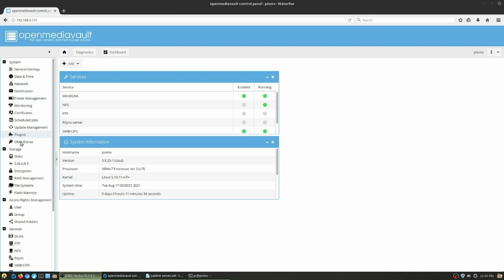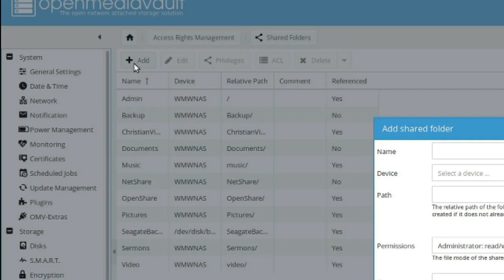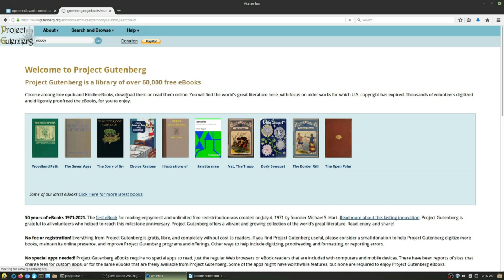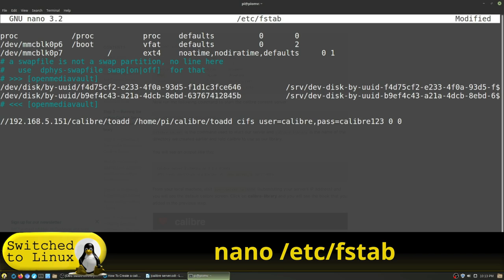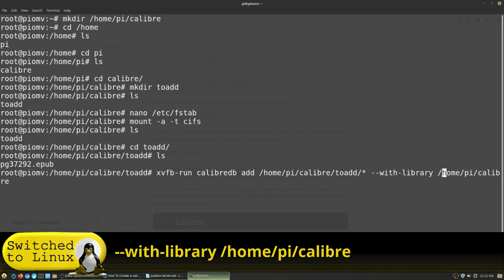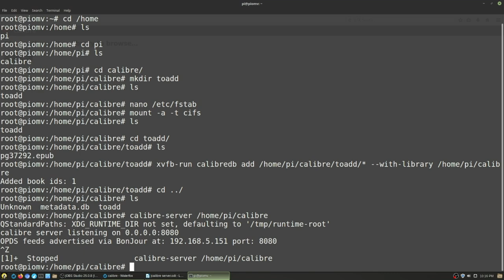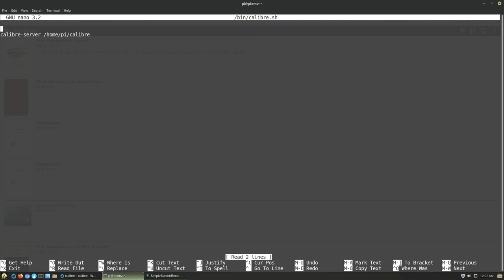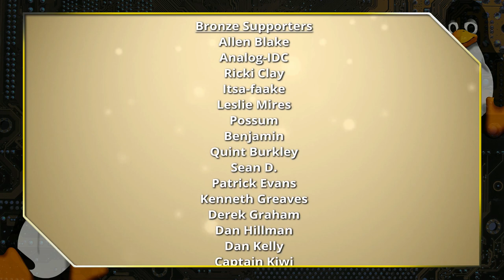eBook server – Get off Amazon and other DRM Platforms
Establish a FOSS ebook reader and possibly run a method of syncing those books.

Adding the server on top of the NAS.

First problem – the server is not always turned on. That is OK because I am a van-lifer and I will turn it on as needed. As an alternative, you can load this up on Linode and run your eBook server in the cloud.

Need to:
1.) Create the server
2.) Auto-run it on boot (this particular server is encrypted, so I need to decrypt prior to running the cron – setting a 5 minute time to decrypt the drive)
3.) Setup an auto-add books to the server
4.) Access the books from any device on the network

Install:

apt install calibre
apt install xvfb xauth imagemagick //imagemagick may already be installed
mkdir ~/calibre
mkdir ~/calibre/toadd

Create the share folder on OMV:
Go into the OMV service and add the media share with the user name and password

fstab:
//YOUR-IP/calibre/toadd /home/pi/calibre/toadd cifs user=YOURUSER,pass=YOURPASS 0 0

Add books to the library toadd folder and run the library database add command:
xvfb-run calibredb add /home/pi/calibre/toadd/* -library-path /home/pi/calibre

Start the server:
calibre-server /home/pi/calibre

Background Service (Starting Cron Job):
Use the cron job – The daemonize scripts I have done in the past failed after updating to OMV4. It might work, but last time I tried it, it failed, so I wanted to run with cron which I know works.

@reboot sleep 180 && mount -a -t cifs
@reboot sleep 210 && xvfb-run calibredb add -library-path /home/pi/calibre calibre/toadd/* && rm /calibre/toadd/*
@reboot sleep 300 && sh /bin/calibre.sh

Contents of calibre.sh:

calibre-server -with-library /home/pi/calibre

Support Switched to Linux!
🐸 Gab: @switchedtolinux
💡 Minds: @switchedtolinux